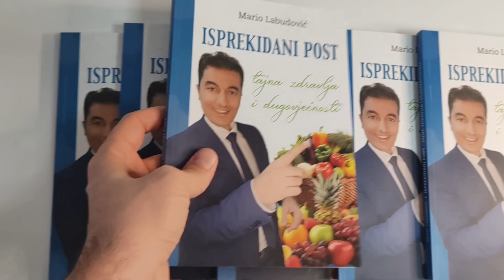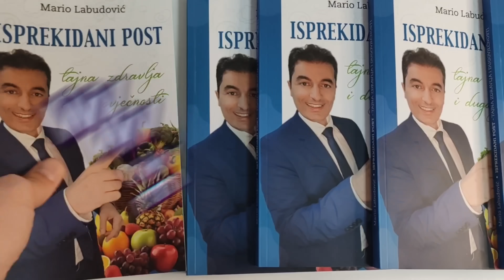Čudesni prirodni lijek za obnovu HRSKAVICE KOLJENA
My dear viewers! I publish new texts and expert articles on nutrition and natural remedies on the mariolab.hr website every day.Click here and find more about knee disease,natural remedies and more...: